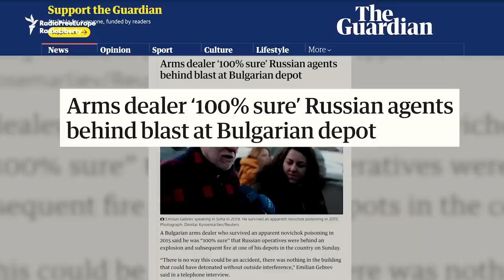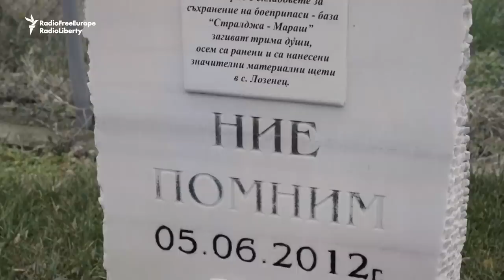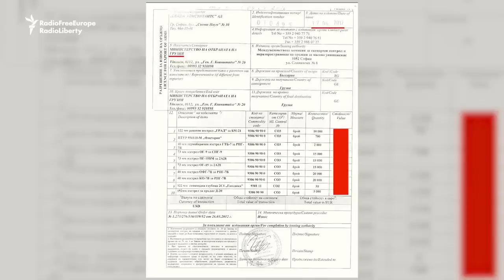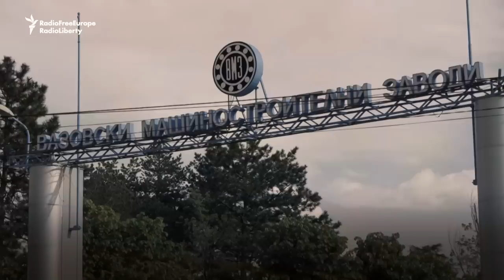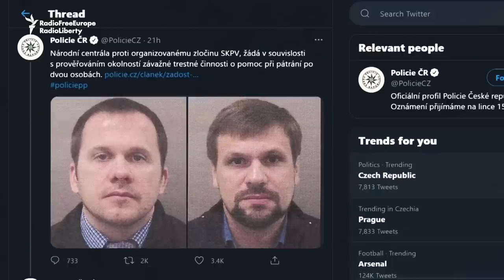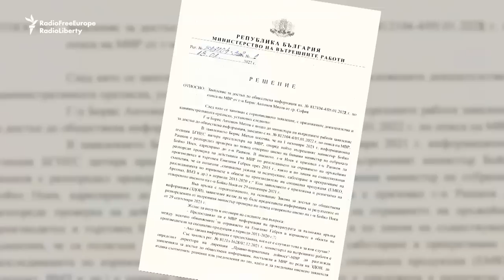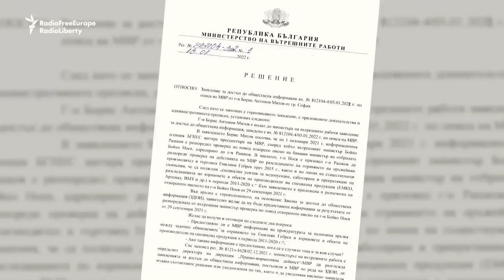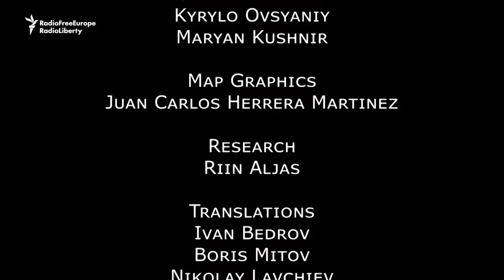How Mysterious Explosions In Bulgaria Are Connected To Russia's War In Ukraine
A string of mysterious explosions and a poisoning have targeted Bulgaria's arms industry, which has been a crucial supplier of weapons to Ukraine.

But amid mounting evidence of Russian involvement, critics accuse Bulgarian authorities of dragging their feet in their investigations of these unsolved blasts.

A new @svobodna-evropa documentary looks into evidence of Russian sabotage, claims that there have been cover-ups by Bulgarian authorities, and whether Bulgarian arms depots are still at risk as Russia's full-scale invasion of Ukraine enters a second year.